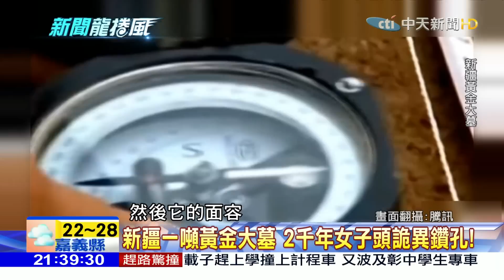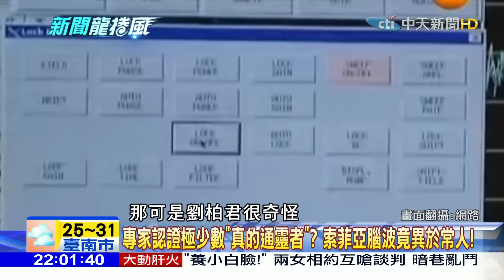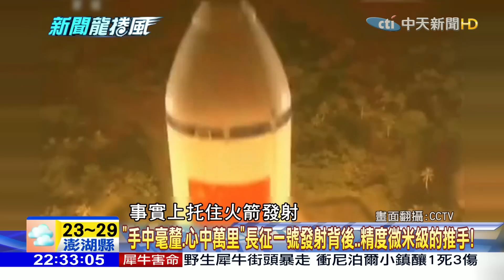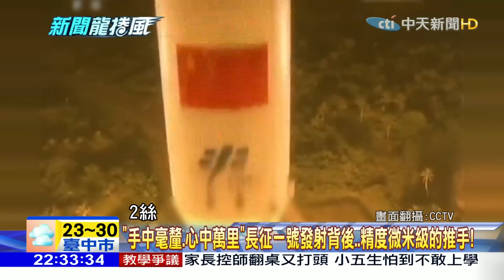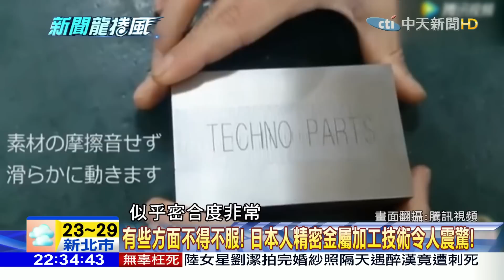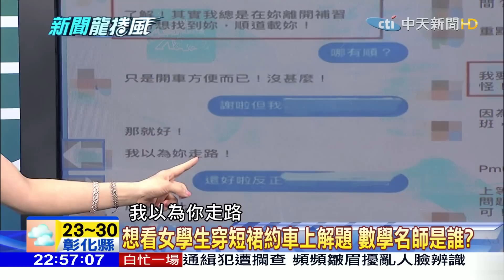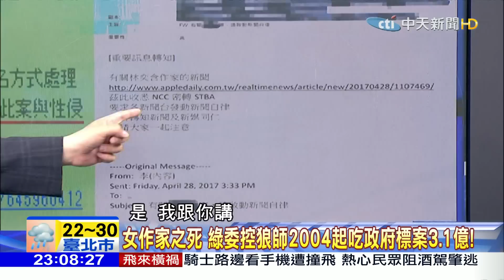【完整版】2017.05.02毛毛的！通靈少女作法..神秘「男人鬼影」站背後全程觀看？《新聞龍捲風》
（00:00:09）新聞龍捲風Part.1》家中神祕黑洞連接　貓咪硬擠縫隙竟消失！
（00:55:48）新聞龍捲風Part.2》「缺氧、高寒」挑戰生命禁區！在世界屋脊架「天路」不可能任務！
（01:07:59）新聞龍捲風Part.3》玩雲霄飛車各種昏厥！超經典「驚嚇特寫」臉部怪異表情！
（01:09:36）新聞龍捲風Part.4》A女頭七前　高市議員公布涉誘姦補教名師！
（01:45:52）新聞龍捲風Part.5》北韓核武威脅下..日本家庭型避成「末日碉堡」！
（02:00:55）新聞龍捲風Part.6》平穩車頭變形車架..法國彎曲腳踏車行車如滑翔！
（02:01:51）新聞龍捲風Part.7》6.18米打破世界紀錄　匈牙利特技神射手飛天灌籃！